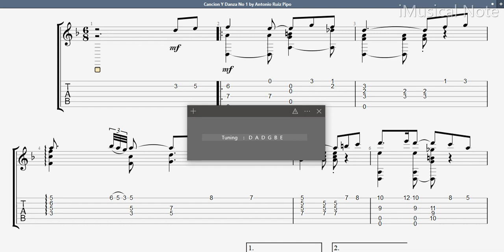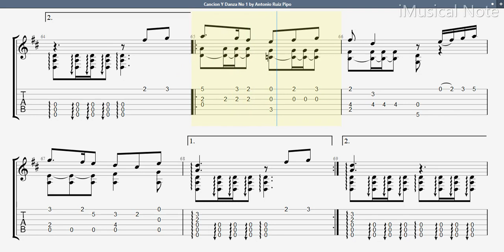Guitar TAB - Antonio Ruiz Pipo : Cancion Y Danza No 1 | Tutorial Sheet Lesson